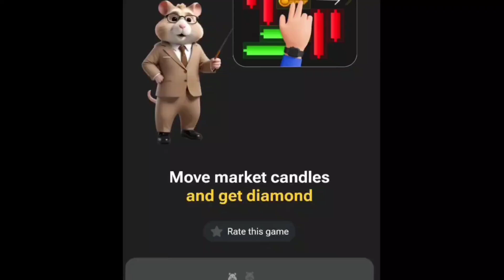22 September mini game key 100 % solved Hamster kombat puzzle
Humster kombat
Hamster Kombat 22 September Mini Game Step
Mini Game kaise Khele
Mini Game key Kaise Le 22 September